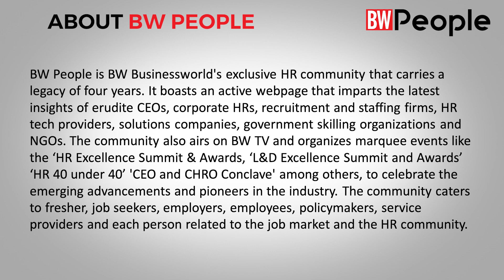What Can Be Overlooked In A Woman's CV? - BW People HR Voices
Watch Ruhie Pande, CHRO, Godrej Capital, a highly experienced HR leader with a track record of driving business growth through innovative talent strategies